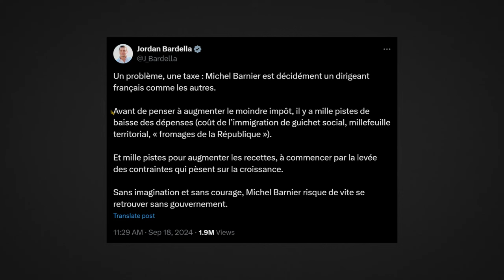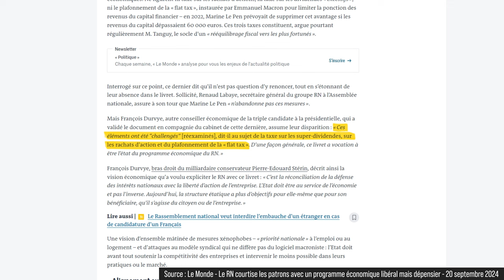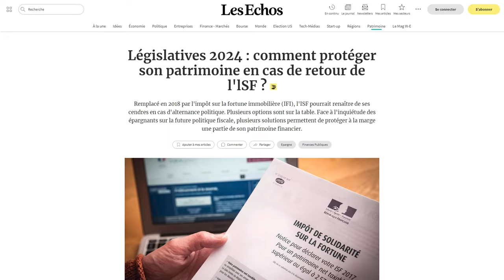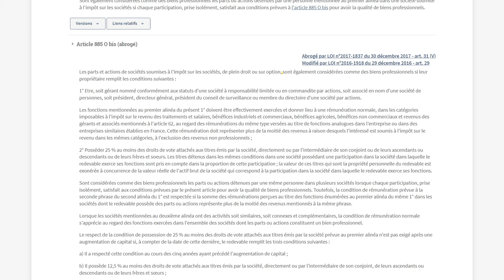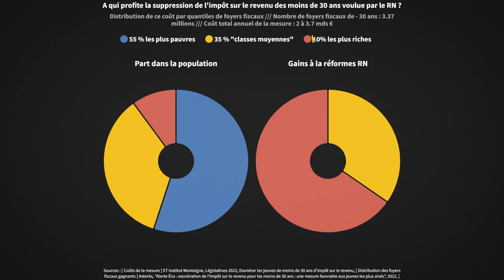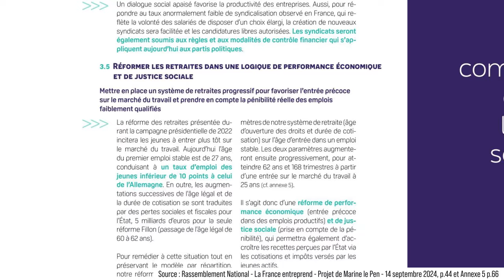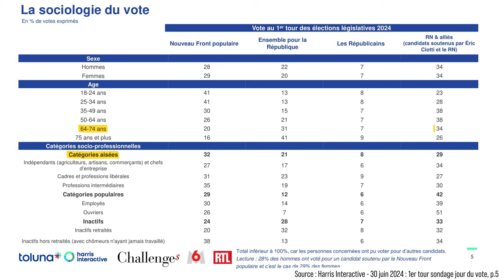Comment Marine Le Pen veut gagner le vote des riches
Vous y trouverez notamment notre docu sur la stratégie de dédiabolisation du RN

LES SOURCES :

👉🏽 LE livret de rentrée du RN “La France entreprend” du 14 septembre 2024

👉🏽 Le RN menace de le gouvernement Barnier de censure s'il augmente les impôts

👉🏽 Le RN renonce à de nombreuses taxes sur le capital

👉🏽 Notre vidéo sur le problème historique de l’explosion de la richesse des milliardaires

👉🏽 Le patrimoine des 300 000 multimillionnaires.

👉🏽 La suppression d’impôt sur le revenu pour les -30 ans.